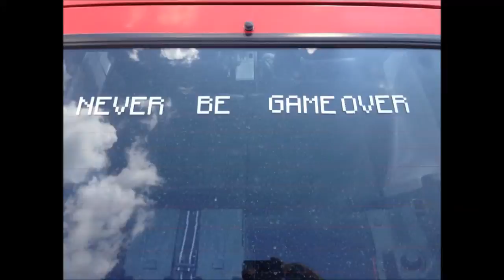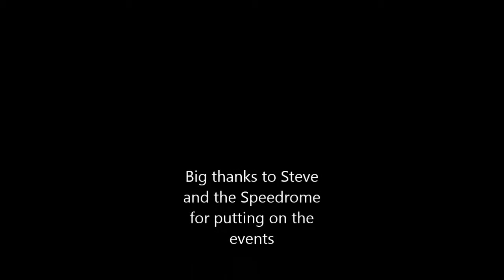Speedrome Drifting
Drifting with friends at the Speedrome.

  I do not own or claim to own any rights to the music in this video.  Songs are from the new Breaking Benjarmin album "Dark before Dawn"